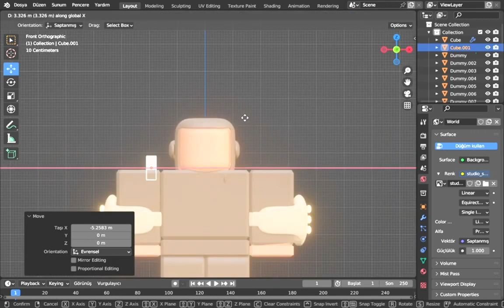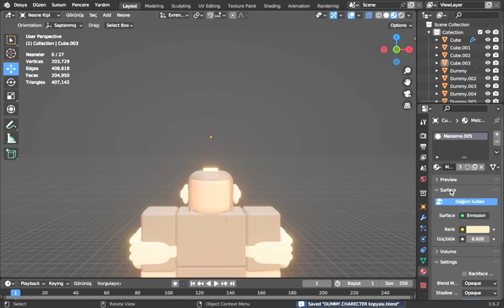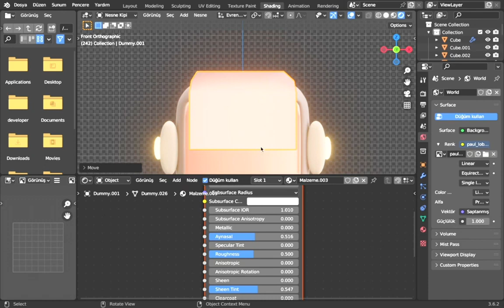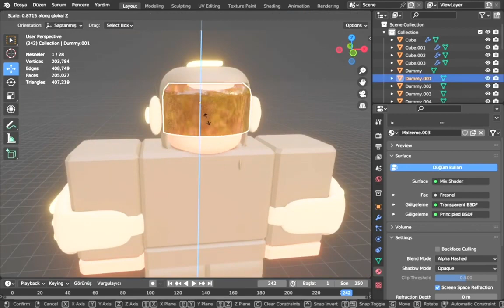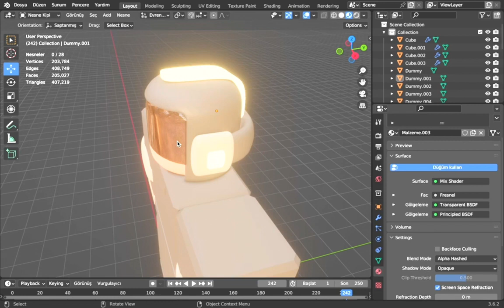Let's make a title for our Roblox Character with blender